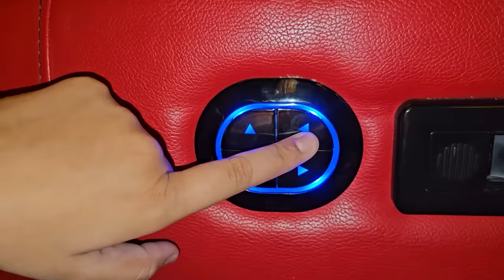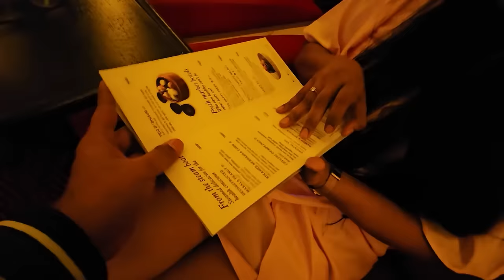PRITI'S Biggest Birthday SURPRISE EVER *Emotional*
Prepare to be amazed! 🤩✨ Join us as we pull off the BIGGEST Birthday Surprise EVER for Priti! 🎁🎈 Watch the excitement, laughter, and tears of joy as we celebrate her special day in style! Don't miss this heartwarming surprise! ❤️